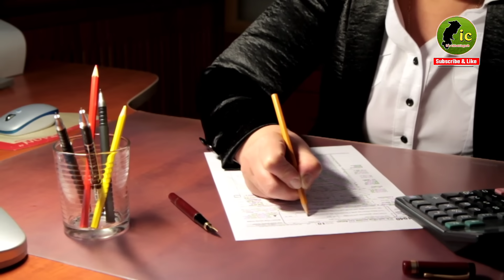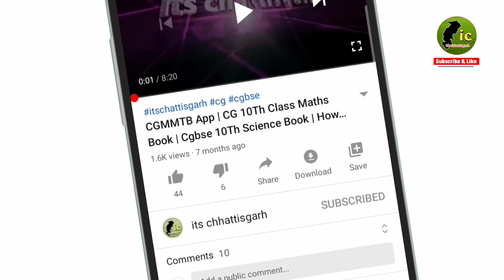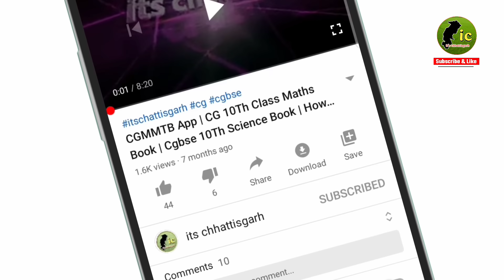Cm बघेल के ऐलान! दो घंटे के भीतर होगा किसानों का कर्जा माफ.. 3200 रु धान Price | 4th Kist Dhan Bonus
Cm बघेल के ऐलान! दो घंटे के भीतर होगा किसानों का कर्जा माफ.. 3200 रुपये धान Price | 4th Kist Dhan Bonus

About this video : its Chhattisgarh channel ke video me ham Chhattisgarh me yojana se sambandhit news jankari logon se share karte hai. Eske alava bhashno ke kuch ansh bhi dikhate hai taki logon ko yojana ke bare me sahi jankari mile. Hamara kisi bhi political parties se koi matalab nahi hai. Ye video sirf education knowledge information ke liye hai.

Cg kisan karja maf kab hoga ?
Cg dhan ka paisa kitna milega ?
Dhan ka paisa kab milega
Bonus ka paisa kab milega
छत्तीसगढ़ किसान कर्जा माफी योजना
छत्तीसगढ़ किसान समाचार
छत्तीसगढ़ धान खरीदी 2024
छत्तीसगढ़ धान का प्रति क्विंटल कितना रुपये मिलेगा ?
Cg karja mafi kisan samachar
Chhattisgarh kisan samachar
Cm bhupesh baghel ghoshana
3200 rupaye dhan kharidi news